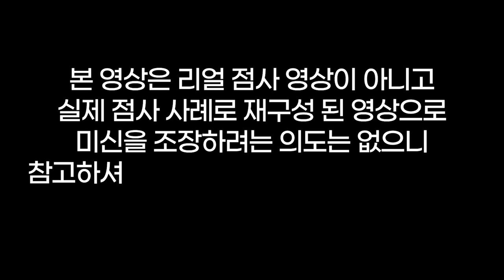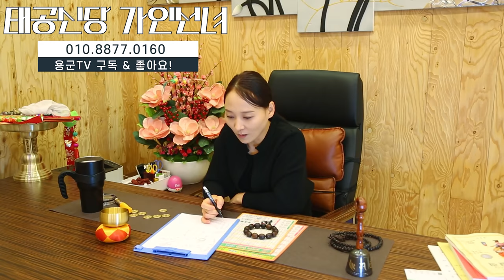37살 여자 의사에게 공사친 남자의 정체는❓이혼 하려고 난리치는 여자😡용군TV 태공신당 가인선녀(👀점사의 재구성👍)(대구점집 경산점집 유명한점집 용한점집)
37살 여자 의사에게 공사친 남자의 정체는❓이혼 하려고 난리치는 여자😡용군TV 태공신당 가인선녀(👀점사의 재구성👍)(대구점집 경산점집 유명한점집 용한점집)

됩니다.